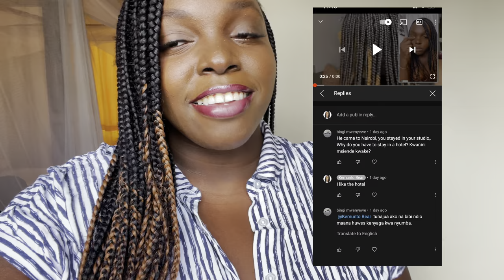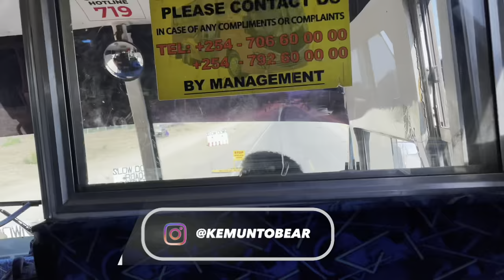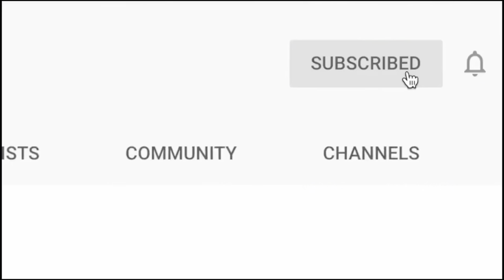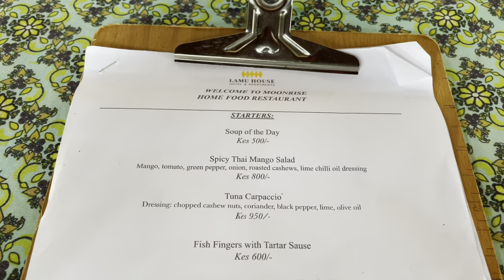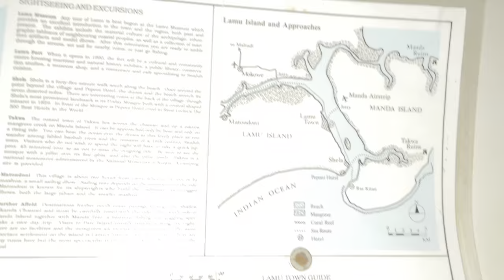I LIVED IN THE `rich’ IN KENYA FOR ONE WEEK VLOG !OMG MUST WATCH The Africa You Don’t See On TV!lamu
Lamu,Kenya the most beautiful unique Island in Africa,less touristy and less crowded we love that .Lamu Island that nobody shows  ,this place Is a dream

✅Like 👍, Comment ✍, Share🙏 for more Vacation in Lamu , Kenya travel vlogs &videos like this

First Name: Joyce
Last Name & Account #: Makone B674
Street Address: 17401 Nichols LN STE J
City: Huntington Beach
State: California (CA)
Zip Code: 92647

Timestamp
00:00 Intro
00:18 Roadtrip Nairobi to Lamu
03:32 OOTD
04:42 IPhone case covers my favorites
05:22 Breakfast at a local restaurant Mangrove
05:54 Petley’s Inns Low cost hotel accommodation
6:17 Real streets of Lamu old town kenya oldest town
06:40 Lamu House Hotel
09:50 makeup lipstick i used in today’s video
13:25 Finally addressing this comment
22:43 Beach speed boat
27:10 TeamSeas @MrBeast initiative @TubeBuddy I cleaned the worlds cleanest beach
28:14 local Island grocery store

kemuntobear#digitalnomad